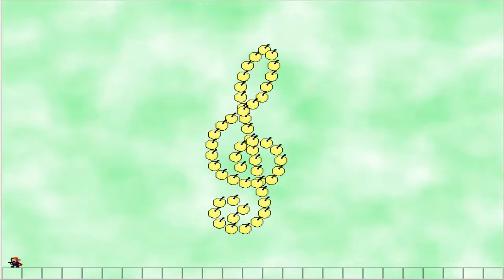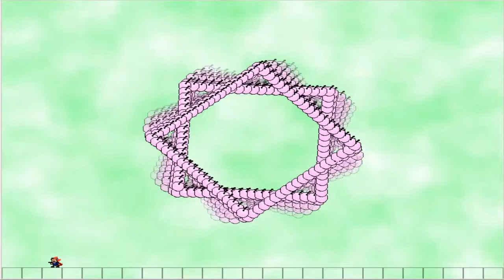I wanna be the August - Gumi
Creator: you